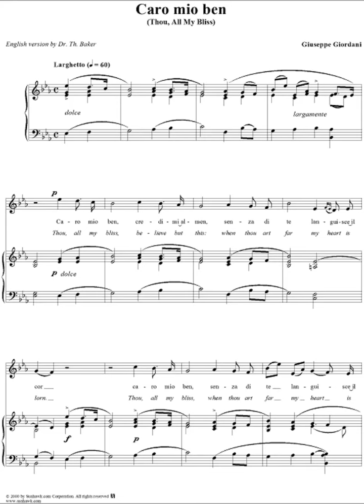Caro Mio Ben Eb original key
This is one of my best opera songs to belt out.